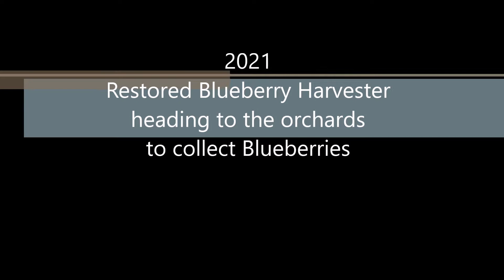2021 Harvester 1st Pick 6 29 21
2021, can't get workers so, replaced them with mechanical blueberry harvester. rand down only 300 feet of plants, picked over 200 pounds.
2021 is going to be a GREAT year.